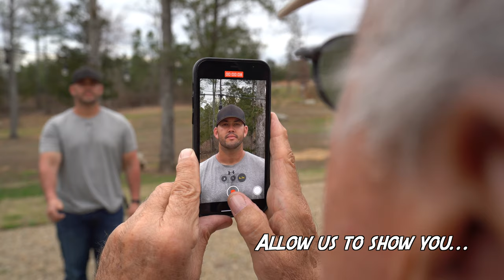Coming Soon: The Science of Shooting Glasses (feat. Will Fennell and Dr. Richard Colo)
Trailer for our upcoming video covering every aspect of sporting clays lenses.  Join us in late March for an in-depth look at what aspects of vision truly affect performance and how you can gain an edge at your next competition.